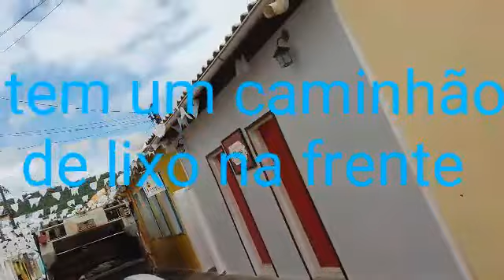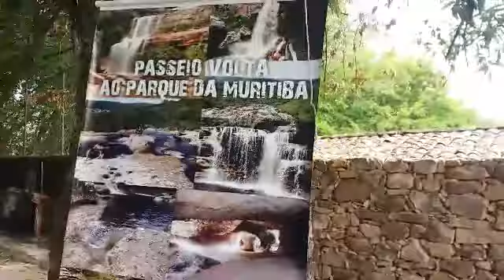bem vindo a lençóis-BA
se escreva-se
Mega de inscritos

🏆100
150
1.000
1.500
10.000
10.500
100.000